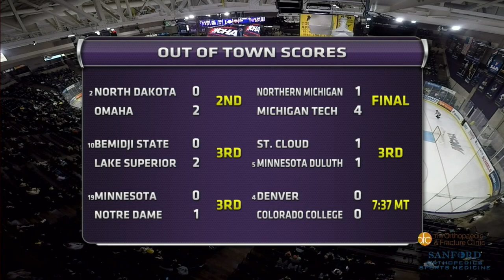Men's Hockey - MSU VS ALASKA ANCHORAGE - 6th March 2020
Catalog: V2020AB226 MAVRIK FIN MSU VS ALASKA ANCHORAGE V001